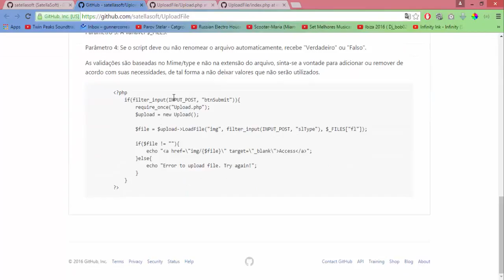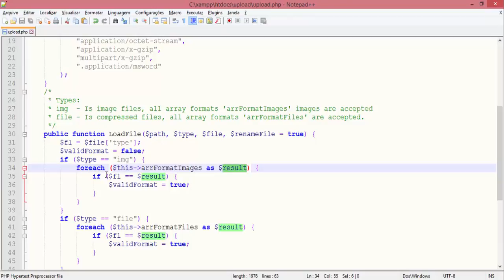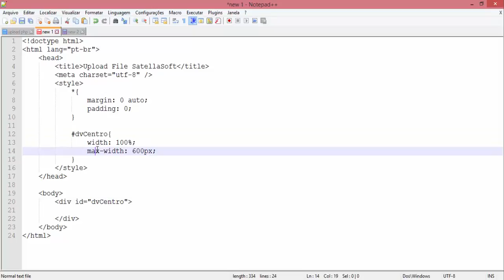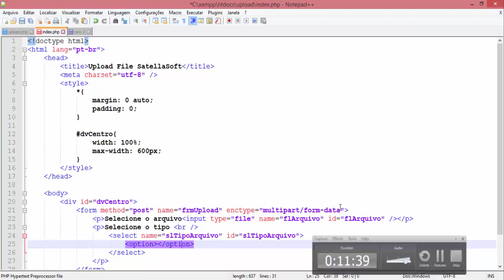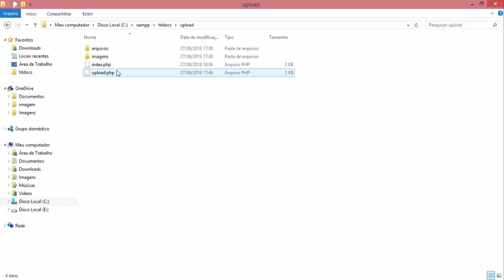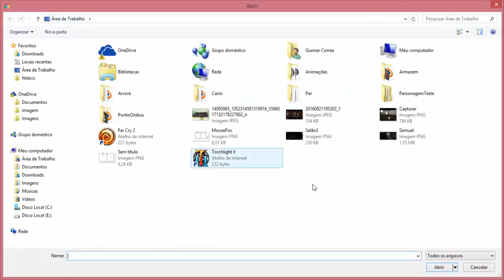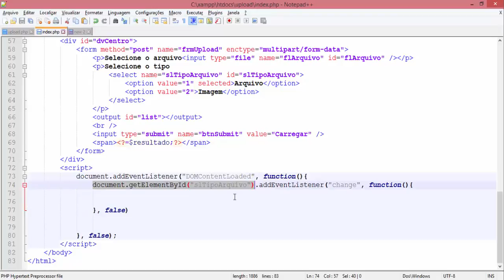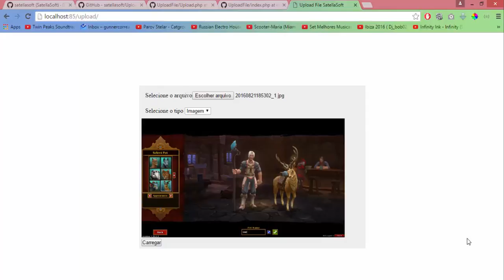Upload de arquivos e imagens com PHP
Nesta videoaula, é apresentado como fazer o upload de arquivos e imagens. Para o Upload de imagens, fazemos uma pré-visualização antes do Upload.